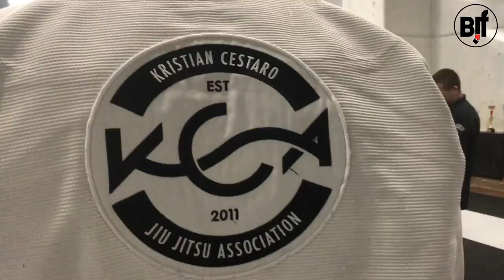Критерии и процесс выдачи поясов в CHANCE JIU-JITSU ATHLETIC CLUB